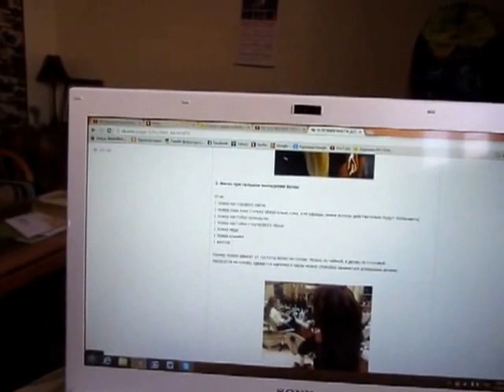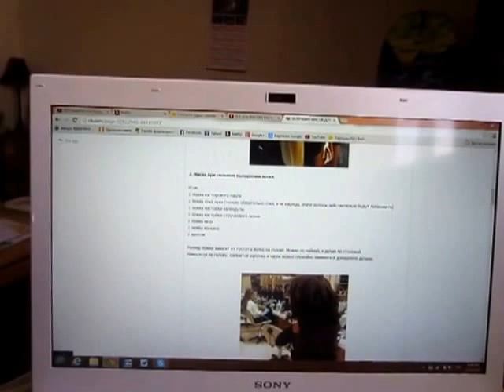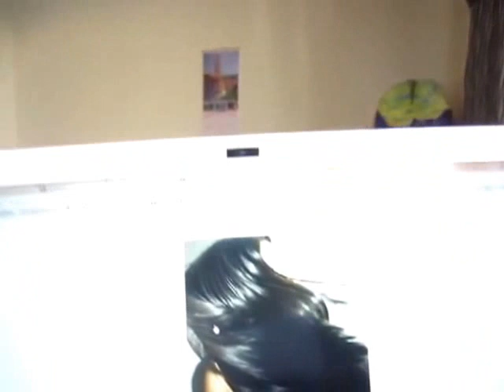#19 Маска от выпадения волос.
Готовлю маску для волос. Ингредиенты: желток, по одной ложечке касторовое масло, настойка стручкового перца, настойка лопуха, мед, ром.